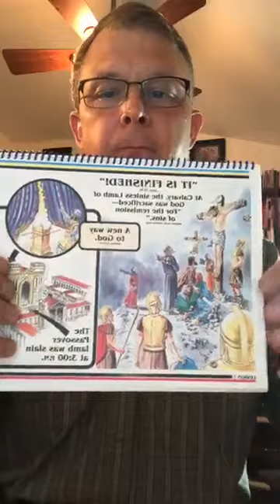What is New Testament Salvation (4 of 4)